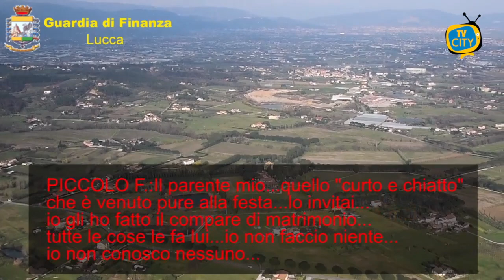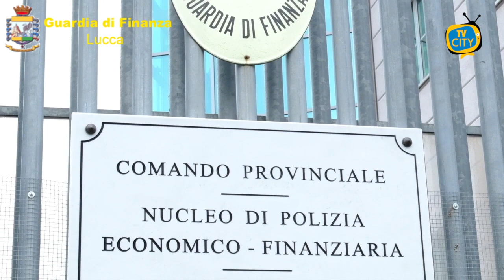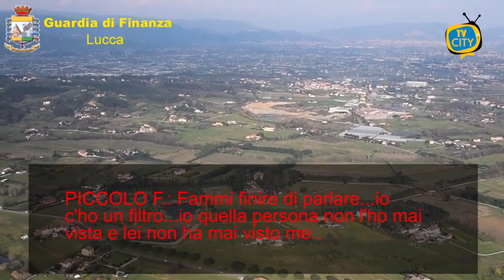Appalti truccati all'ASL Na3 Sud per favorire i casalesi - VIDEO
La Guardia di Finanza di Lucca ha dato esecuzione ad un decreto di confisca, emesso dal Tribunale di Firenze - Ufficio Misure di Prevenzione - nei confronti di un imprenditore 45enne originario di Caserta, residente in provincia di Lucca, al quale erano già stati sottoposti a sequestro beni immobiliari e mobiliari nonché compagini societarie per un valore di circa 750.000 euro.
L’attività prende spunto dall’operazione “Ghost Tender”, condotta dal Nucleo di Polizia Economico-Finanziaria di Lucca che, nel marzo 2018, sotto il coordinamento della Direzione Distrettuale Antimafia di Firenze, aveva portato ai primi sequestri di beni, all’arresto di 5 persone tra la Toscana e la Campania ed alla denuncia a piede libero di ulteriori responsabili in quanto appartenenti o fiancheggiatori di un’associazione a delinquere operativa dal luglio 2013 nella provincia di Lucca e vicina ad un clan camorristico (“Casalesi”- fazione “Zagaria”) radicato nel casertano, dedita all’illecita aggiudicazione di appalti, alle frodi in pubbliche forniture ed al riciclaggio.
Nell’ambito delle indagini era stato individuato un gruppo criminale che ruotava attorno ad imprenditori edili residenti in provincia di Lucca e Caserta i quali, utilizzando prestanome e società compiacenti, molte delle quali “apri e chiudi”, si aggiudicavano decine di appalti della ASL  Napoli 3 Sud per milioni di euro - in relazione a commesse per lavori edili banditi con importi inferiori ai valori soglia, al di sopra dei quali sarebbe prevista la procedura ordinaria di affidamento.
A tale scopo, il sodalizio aveva stabilito rapporti corruttivi con un Dirigente della predetta ASL, il quale non solo aveva aggiudicato l’appalto in violazione delle norme di trasparenza, correttezza e imparzialità, ma aveva addirittura consentito al sodalizio di conseguirne il pagamento pur in assenza di qualsivoglia esecuzione dei lavori. In questo modo, le imprese riconducibili al gruppo criminale erano risultate, a turno, aggiudicatarie di numerosi appalti per lavori falsamente attestati come avvenuti, ma di fatto in gran parte non eseguiti.
Il procedimento penale relativo ai fatti finora esposti vede attualmente in corso di svolgimento la fase dell’udienza preliminare.
Le indagini patrimoniali hanno evidenziato la pericolosità del soggetto sottoposto ad indagini, in quanto ritenuto “indiziato” sia di reati commessi “al fine di agevolare l’attività” dell’associazione mafiosa dei “Casalesi - fazione Michele Zagaria”, che di trarre i propri mezzi di sostentamento da delitti a sfondo patrimoniale. Nel contempo è stata appurata la sproporzione del patrimonio disponibile rispetto al proprio reddito, in relazione al periodo temporale di riferimento.